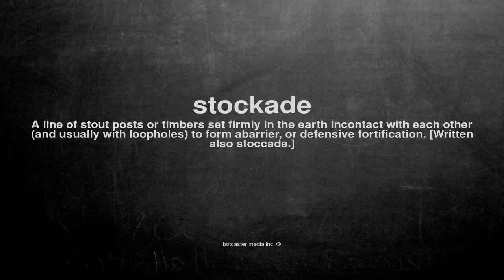What does stockade mean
What does stockade mean in English?